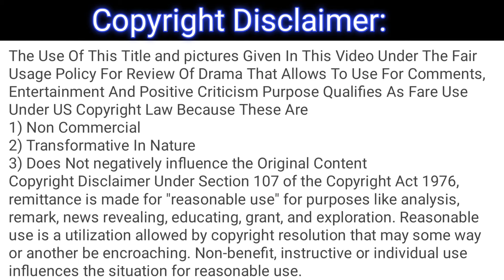Namak Haram Episode 19 - Full 3rd Review - Namak Haram Ep 19 Third Review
This is not the original drama, it's only a review of the drama Namak Haram episode 19.

1) Non-Commercial
2) Transformative In Nature
3) Does Not negatively influence The Original Content